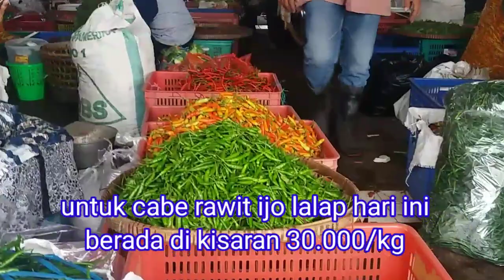HARGA CABE HARI INI 20 November 2021